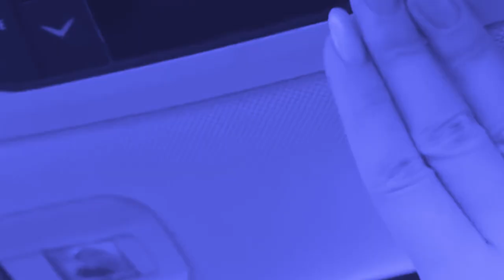HAP BAN KAMAI TAXI NA USA TANG BAN LAIT IM